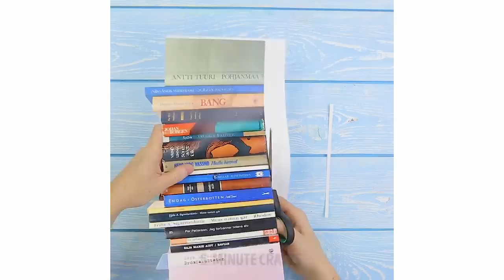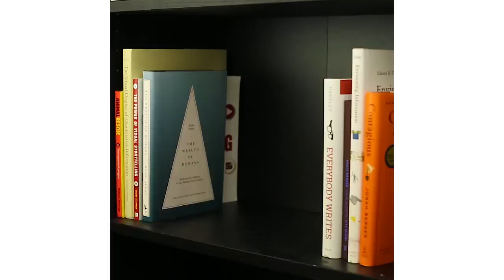17 TOTALLY AWESOME DIY IDEAS FOR LITTLE SPIES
These incredible spy hacks have stood the test of time! So if you need some quality material to upgrade your spy skills, here they are! Good luck on a mission! ;)

TIMESTAMPS:
00:10 Do you wanna be a spy?
0:22 How to get fingerprints
1:18 Lip balm flash drive
2:50 Shooter game
4:34 Telescope idea
5:15 Periscope